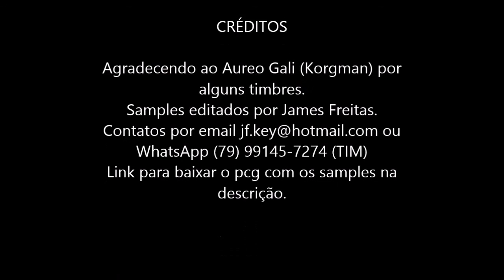Korg Krome Samples e PCG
Video mostrando alguns programas e samples para o Korg Krome.
Quem tiver interesse em adquirir esse pacote entre em contato;
Agradecendo ao Korgman por disponibilzar alguns timbres.